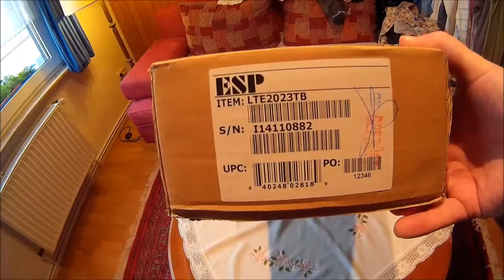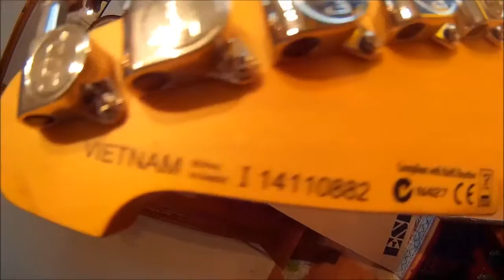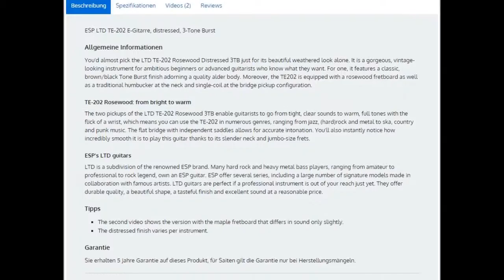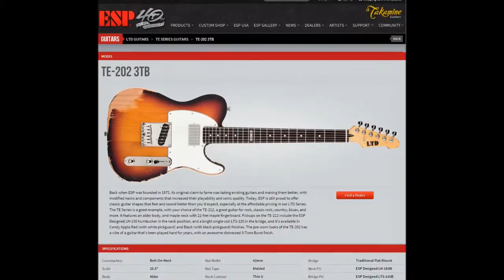unpacking ESP LTD TE-202 3TB (3-Tone Burst) - distressed @ Bax Shop - 399,00 Euro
Music: Anderson Tocci - Guitar Fusion Licks + Backing Track